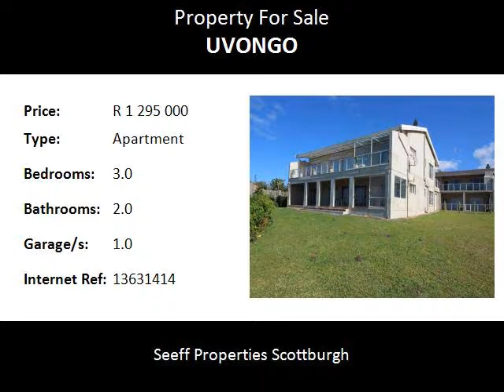3.0 Bedroom Apartment For Sale in Uvongo, Uvongo, South Africa for ZAR R 1 295 000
Bedrooms: 3.0
Bathrooms: 2.0
Garages: 1.0
Price: R 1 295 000

Property Description:

This 242 square meter apartment can be found on the beach in the popular suburb of Uvongo, nestled between two swimming beaches.  The unit has 3 spacious bedrooms, 2 bathrooms and a guest toilet.  The main bedroom has a stunning sea views, en suite bathroom and leads out onto the large balcony.  The 2nd bedroom also boasts a private balcony.

The living area is made up of an open plan kitchen with its own balcony, dining room and 2 roomy lounges, both lounges and the dining room have sliding doors that open out to the balcony from which the breathtaking sea views can be enjoyed.  This unit is sold fully furnished.
There is a single garage and an extra parking bay allocated to this unit.  The complex has a communal swimming pool.